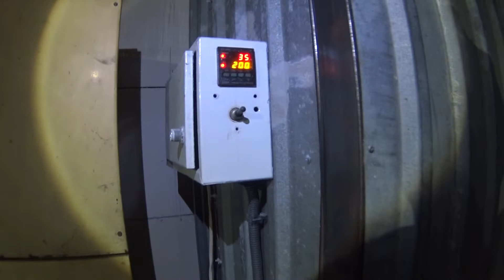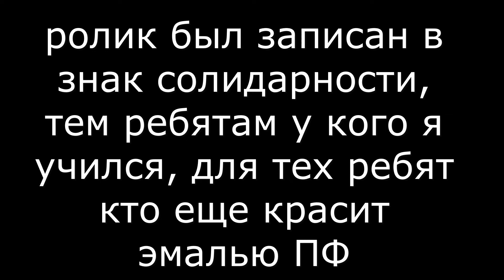Порошковая покраска. Чем зачищать сварочные швы? Экспериментируем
Выводы на 15.40мин
Извините за длинное видео "пока как умею"